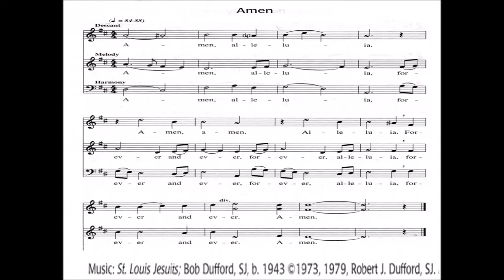C06d Amen Alleluia - by R. Dufford (Harmony)